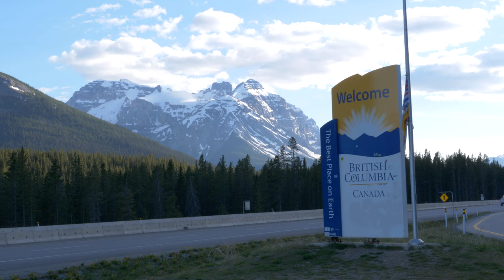British Columbia Road Trip 4K - Beautiful British Columbia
This video features some of British Columbia's best views and scenery as I travel through the province on the Trans-Canada highway.

Hope you guys enjoy this cinematic British Columbia road trip footage.